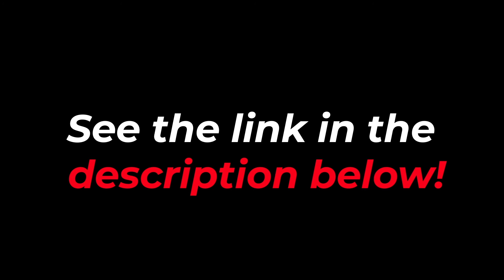Making money off of unpredictability in Sports!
In this clip from the ninth inplayLIVE podcast, Pace explains the concept of chaos in physics and how that translates to the world of sports betting.

In today's webinar: how bet on sports successfully - Andrew's favorite betting strategies, betting tips, and advice on how to bet on sports, so you can make money betting long term.